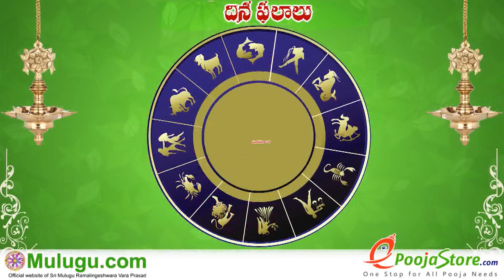25/07/2023| ఈరోజు రాశి ఫలాలు | Mesham to Meenam Dhina Phalalu | Daily Horoscope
Rasi Phalalu, Today Rasi Phalalu in Telugu | ఈ రోజు రాశి, ‎ఈ రాశి
వారికి,17/07/2023 ‎ఈ రాశి వారు శుభవార్త... · ‎ఈ రాశివారికి కొత్త, Daily
Panchangam | Daily
Horoscope | Rasi Phalalu |
2023, Mesha Rasi (Aries Horoscope) మేష రాశి, Vrushaba Rasi (Taurus
Horoscope) వృషభ రాశి, Mithuna Rasi (Gemini Horoscope) మిధున
రాశి,  Karkataka Rasi (Cancer Horoscope) కర్కాటక రాశి, Simha Rasi (Leo
Horoscope) సింహ రాశి, Kanya Rasi (Virgo Horoscope) కన్య రాశి, Tula Rasi
(Libra Horoscope) తులా రాశి, Vruschika Rasi (Scorpio Horoscope) వృశ్చిక
రాశి, Dhanussu Rasi (Sagittarius Horoscope) ధనస్సు రాశి, Makara Rasi
(Capricorn Horoscope) మకర రాశి, Kumba Rasi (Aquarius
Horoscope) కుంభ రాశి, Meena Rasi (Pisces Horoscope) మీన రాశి

or PlZ contact our team 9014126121, 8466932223, 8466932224,

1.Mesha Rasi  :  01:10

2.Vrushabha Rasi  : 01:33

3.Mithuna Rasi :  01:57

4.Karkataka Rasi : 02:16

5.Simha Rasi :  02:42

Sarvaraksha Churnam Upyoginchadam Vala subha phalitallu.

6.Kanya Rasi :  03:04

Sri Lakshmi Chandanam Upyoginchadam Vala subha phalitallu.

7.Tula Rasi  :  03:29

8.Vrushika Rasi  : 03:55

9.Dhannassu Rasi : 04:18

10.Makara Rasi : 04:43

11. Kumbha Rasi : 05:09

Naga Bandham ne upayoginchadam vala manchi jarugutundi .

12. Meena Rasi : 05:31

Navagraha vattula tho deeparadhana cheyadam Manchidi.